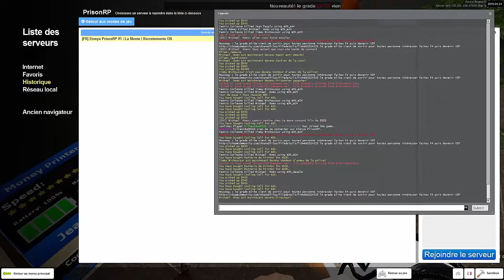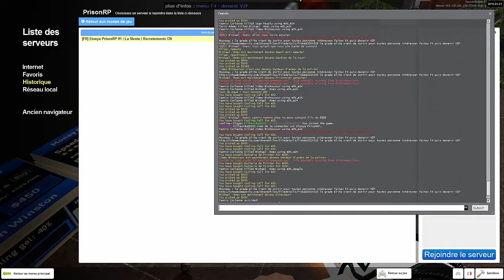Rec De Trolleur Est Non RP Sur GMOD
fleme de mettre une description xD